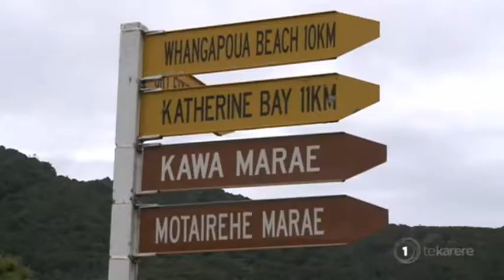Great Barrier Is marae launches Māori stargazing business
Great Barrier Island is one of only four dark sanctuaries in the world, and as Te Rina Kowhai reports, one of the island's marae will be the first Māori stargazing business to showcase a Māori perspective from a dark sky sanctuary.